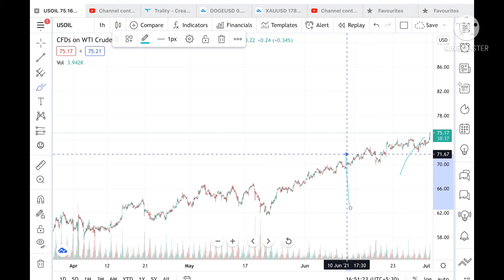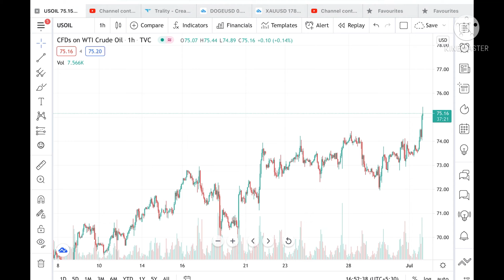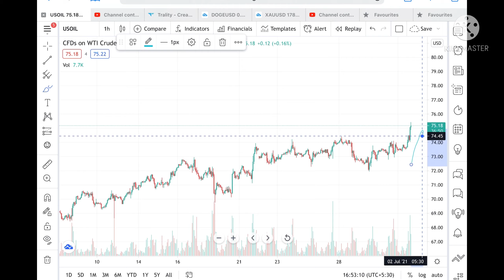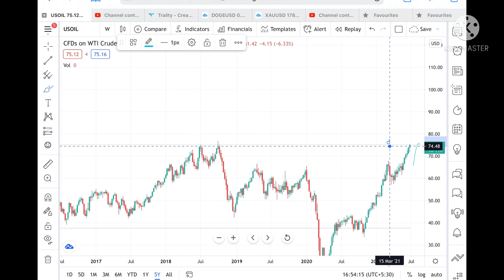Crude Oil Analysis || 2nd- 3rd July 2021 || Crude Oil Forecast || Is This The Right Time To Invest?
crude oil Analysis || 2nd-3rd July 2021 || Crudeoil Outlook || Is this The Best Time To Invest In crudeoil

Twitter.com/deepakzbro